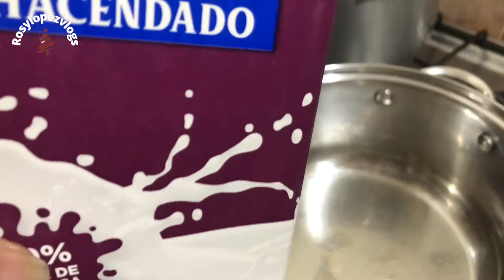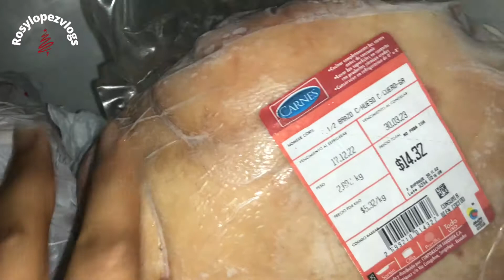VLOGMAS DAY 24 celebrando la navidad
Gracias mis amores por acompañarme en esta serie d vlogmas vlogmas2022 @rosylopezvlogs

Suacribete y no te pierdas mis
hasta  pronto
Rosy